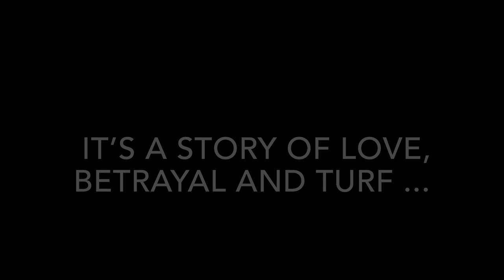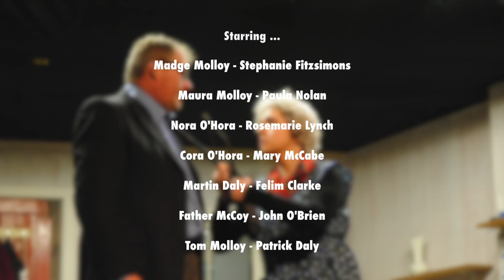Moynalty Drama Group - 'The Real McCoy'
Moynalty Drama Group presents 'The Real McCoy' by Tommy Marren. A guaranteed night full of laughs and surprises. ! The show will be on for 3 nights- April 11th, 12th & 13th in Muintir Na Tire hall, doors open at 7.30, show @ 8pm. A performance not to be missed. Video by Paul McCabe.